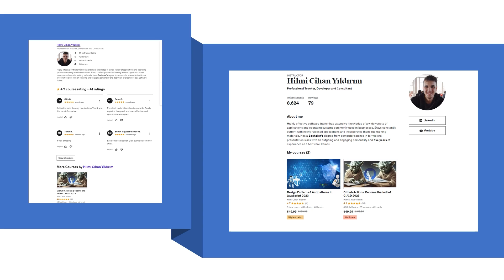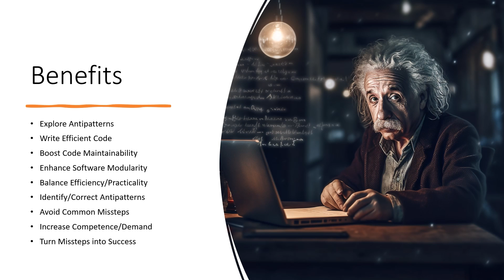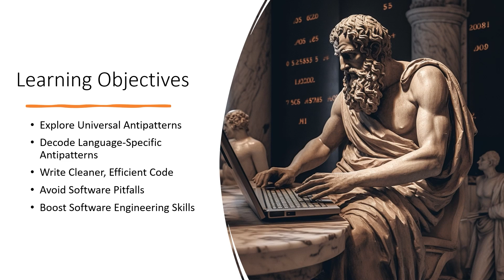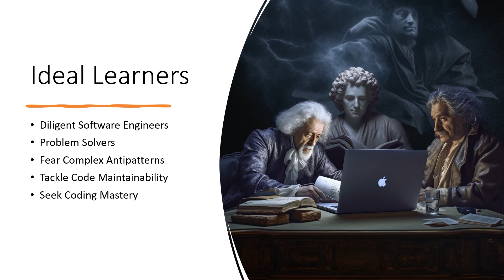Decoding Antipatterns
Master successful software development by avoiding antipatterns. Identify and overcome common pitfalls like "God Object" and "Spaghetti Code." Gain practical insights, expert tips, and real-world examples to enhance coding skills. Improve code quality, productivity, and collaboration. Embrace clean, maintainable code for exceptional results. Elevate your coding game—conquer antipatterns today!